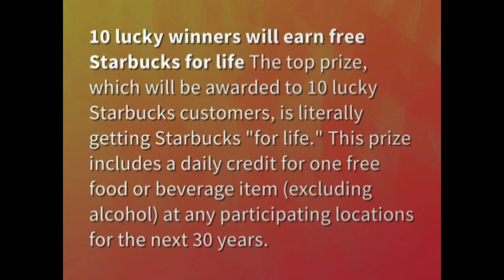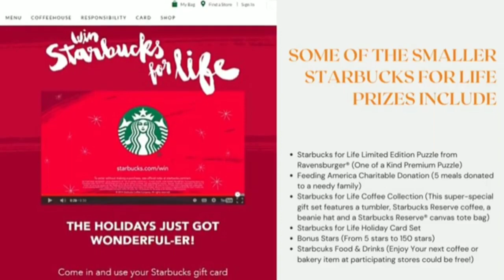Starbucks for Life | Ongoing Holiday Promotion | Starbucks Marketing Campaign | Coffee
"Starbucks for Life" is an engaging and highly anticipated holiday promotion offered by Starbucks that turns coffee consumption into a chance to win coveted rewards. Introduced as a seasonal initiative, this campaign captures the excitement of the holiday season while offering customers the opportunity to enjoy their favorite Starbucks beverages and treats with the added thrill of potentially winning exclusive prizes.

The concept behind "Starbucks for Life" revolves around offering participants the chance to win Starbucks rewards that last a lifetime. Through various activities, such as making purchases, playing games, or participating in challenges, customers can earn entries for a chance to win a range of prizes, from free drinks and food items to the grand prize of Starbucks rewards for life.

The campaign leverages the holiday spirit to create an engaging experience that encourages customers to participate actively, while also rewarding their loyalty. The excitement of potentially winning long-term benefits adds a sense of anticipation and fun to the coffee-drinking routine, making each visit to Starbucks during the holiday season even more exciting.

"Starbucks for Life" showcases Starbucks' ability to turn its products into a pathway for customers to enjoy memorable experiences and long-lasting rewards. By combining the joy of the holiday season with the allure of winning lifetime Starbucks rewards, the campaign taps into the spirit of giving and receiving that defines the holiday season, creating a unique and interactive promotion that resonates with customers.

* *The original copyright (s) is (are) solely owned by the companies / original artist (s) / record label (s).